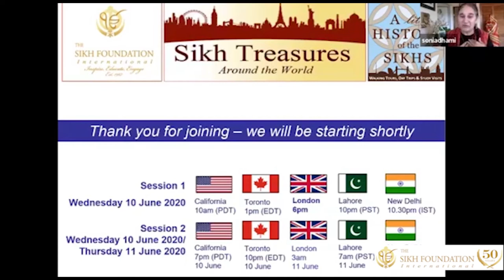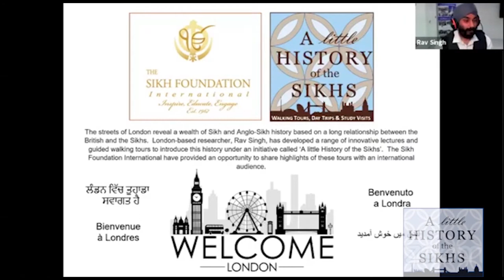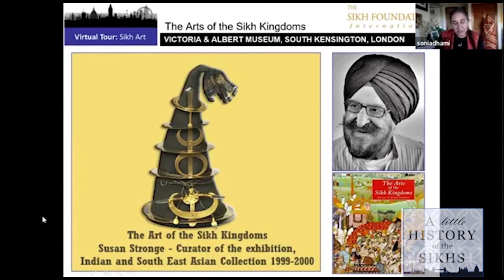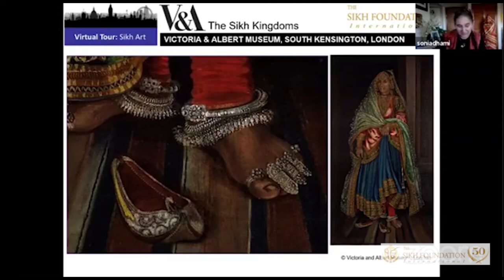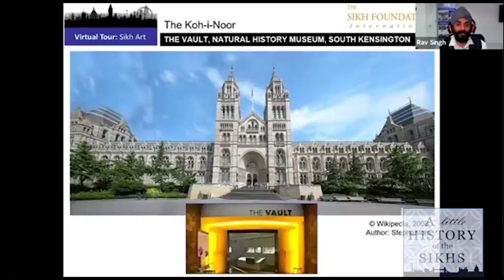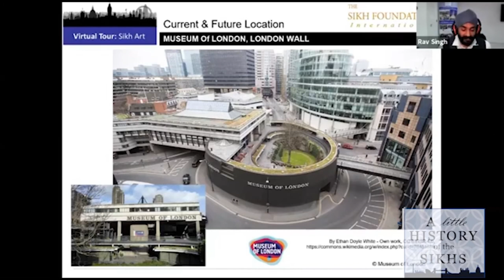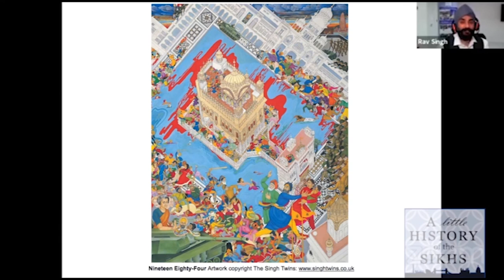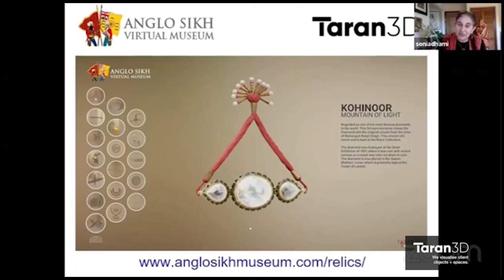SFI Series: Sikh Treasures around the World: Episode 1: Sikh Art (Full Presentation)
Sikh Foundation International Series: Sikh Treasures around the World
London Edition - Episode 1 - Wednesday 10 June 2020
Sikh Art in London with A little History of the Sikhs